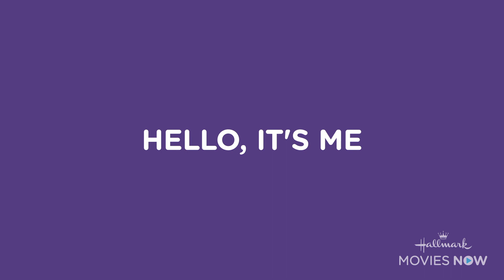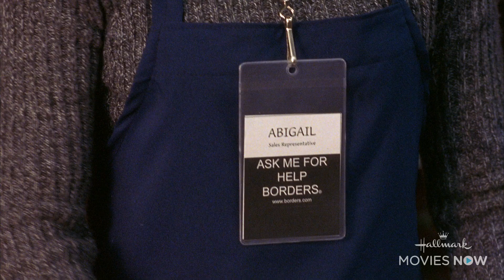Streaming in September - Hallmark Movies Now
Check out what's new on Hallmark Movies Now, including When Hope Calls, Darrow & Darrow, After All These Years and Wedding Planner Mystery.